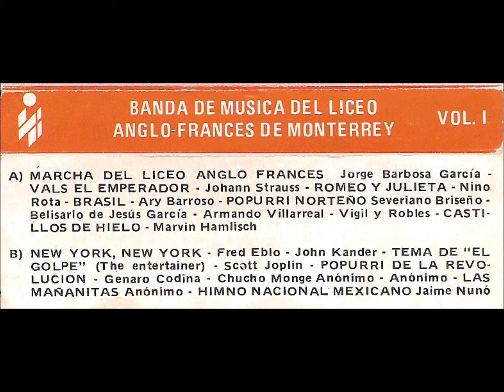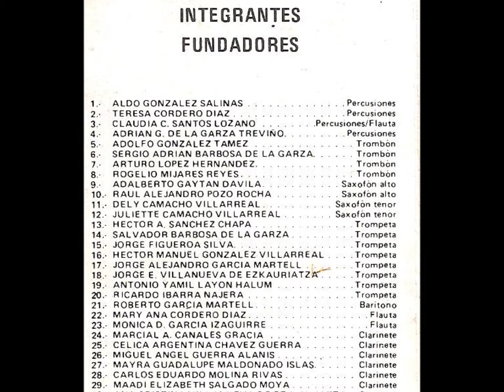Banda Liceo Anglo Francés LAF 1989 - Vals El Emperador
La música fue extraída del cassette Vol. 1 de la Banda del Liceo Anglo Francés de Monterrey, en la que yo estuve cuando era niño. Si alguien de la banda de finales de los ochentas y/o principios de los noventas tiene otras fotografías, videos, música, etc. de la banda por favor contáctenme para compartirla con otros.

Gracias al Lic. Héctor Gutiérrez por pasarme las canciones y las imágenes escaneadas del cassette.

Saludos a todos los Ex-LAF